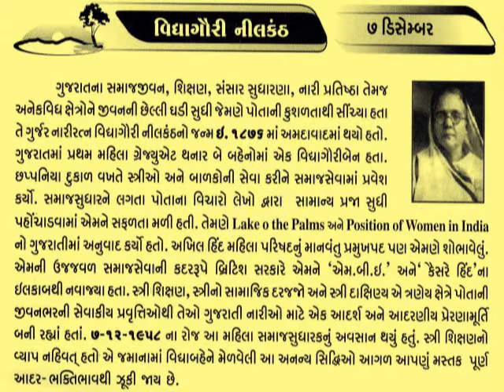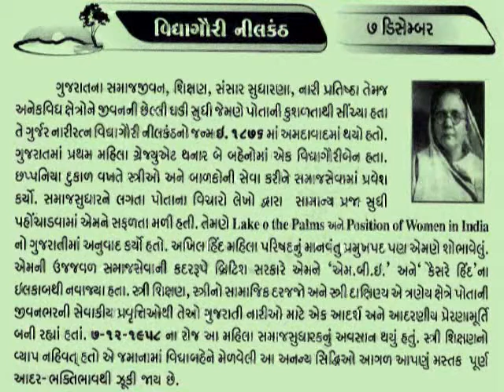7 December વિદ્યાગૌરી નીલકંઠ VidyaGauri Nilkanth social reformer first women graduate@vasant teraiya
નીલકંઠ વિદ્યાગૌરી રમણભાઈ (૧-૬-૧૮૭૬, ૭-૧૨-૧૯૫૮) : નિબંધકાર, અનુવાદક. જન્મ અમદાવાદમાં. કેળવણીનો આરંભ રા. બા. મગનભાઈ કન્યાશાળામાં. માધ્યમિક શિક્ષણ મહાલક્ષ્મી ટ્રેનિંગ કૉલેજમાં. ૧૮૯૧માં મૅટ્રિક. એમનાં નાના બહેન શારદાબહેન સાથે ગુજરાત કૉલેજમાંથી ૧૯૦૧માં બી.એ. ગુજરાતીમાં બી.એ.ની પદવી પ્રાપ્ત કરનાર સૌપ્રથમ આ બે બહેનો. ૧૮૮૯માં એમનું લગ્ન સર રમણભાઈ નીલકંઠ સાથે થયું. અમદાવાદની સંખ્યાબંધ જાહેર સંસ્થાઓ સાથે તેઓ સંકળાયેલાં રહ્યાં. ગુજરાત વિદ્યાસભાનાં મંત્રી અને ૧૯૪૬માં વડોદરામાં મળેલા ગુજરાતી સાહિત્ય પરિષદના ૧૫મા સંમેલનમાં પ્રમુખ. ૧૯૪૭ થી ગુજરાત સાહિત્ય સભાનાં પ્રમુખ. પ્રાર્થનાસમાજ અને અનાથાશ્રમમાં પણ સક્રિય. અમદાવાદ મ્યુનિસિપાલિટીમાં કેટલાક સમય સરકાર નિયુક્ત સભાસદ. ૧૯૨૬માં ‘કૈસરે હિન્દ’ નો ઈલકાબ.